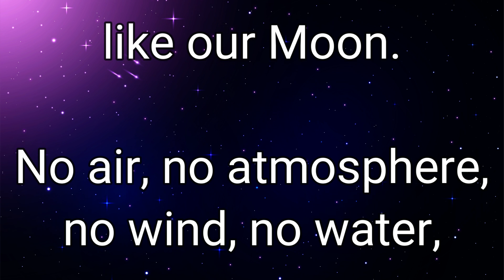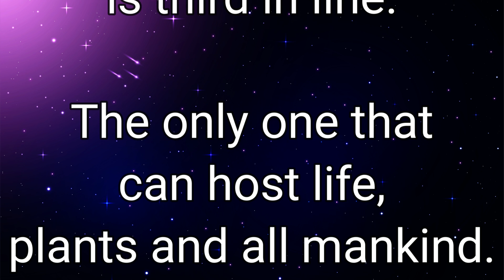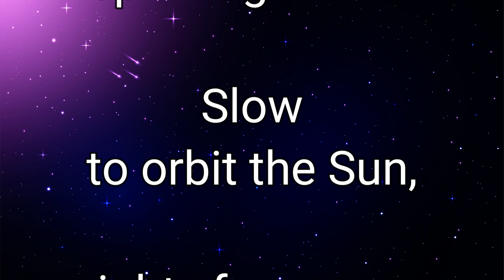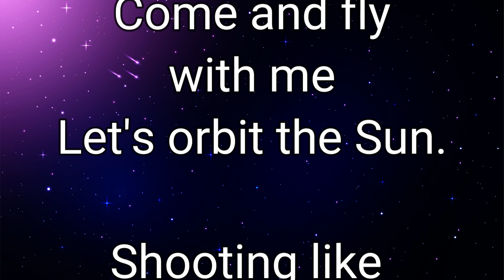Solar System Song | Space Song for Kids | Singalong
Solar System Trip is a fun, educational song for children about the planets in our Solar System.